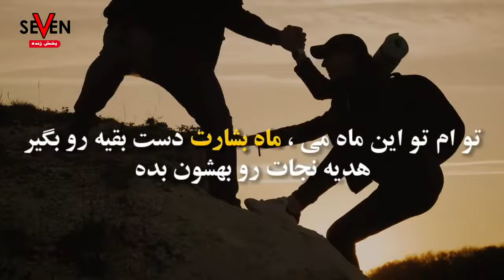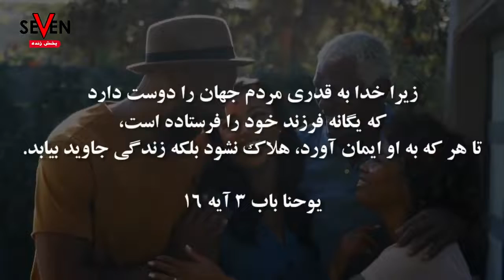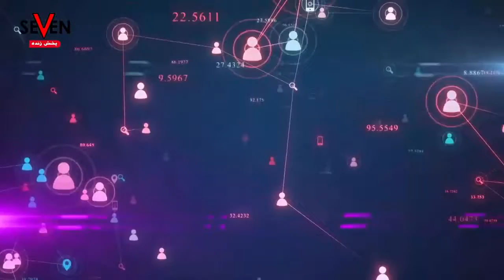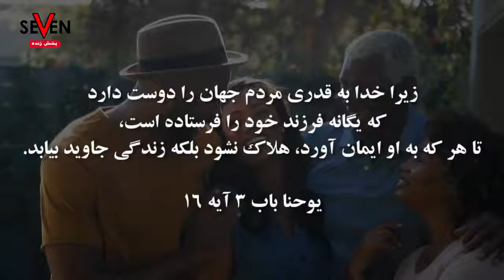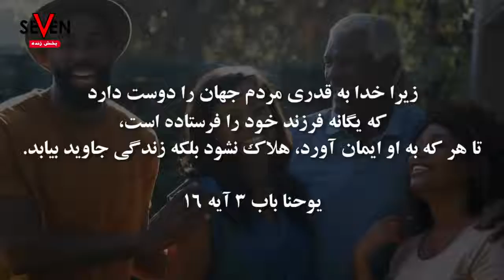(06.24.2022دست خدا چطور یک آخوند ملا و مداح اهل بیت را مسیحی کرد؟ (۱۴ اردیبهشت ۱۴۰۱)